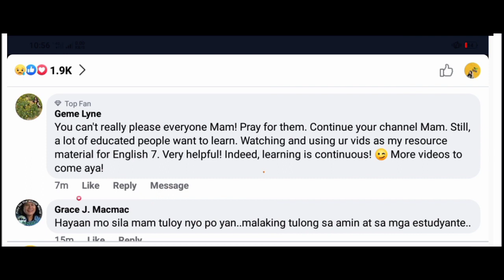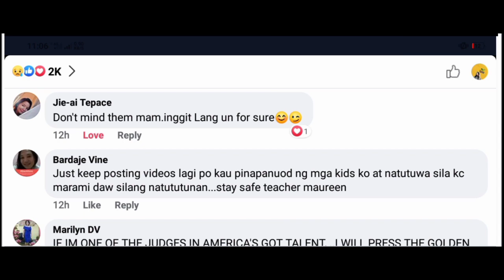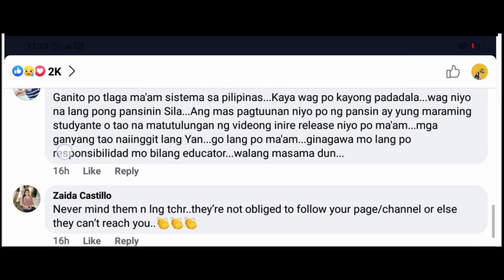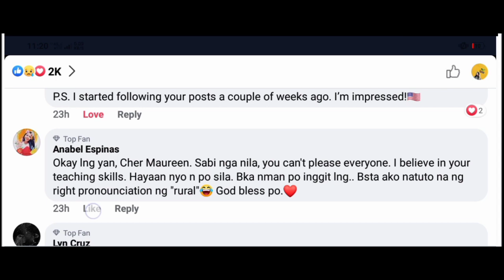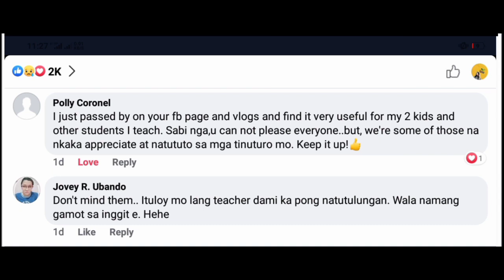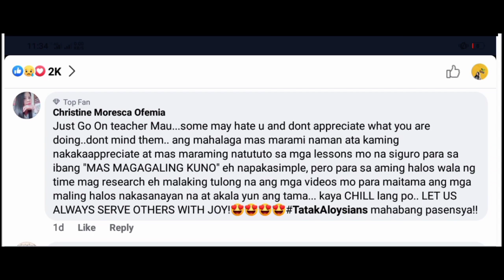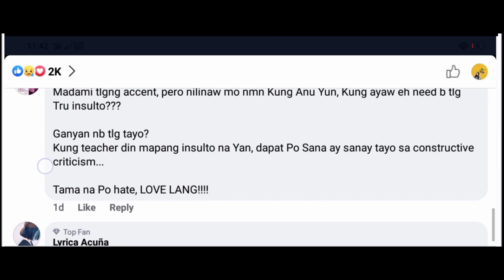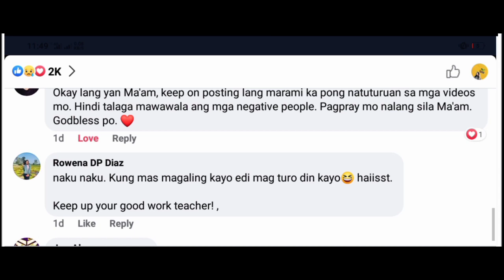I GOT BASHED FROM RELEASING ENGLISH PRONUNCIATION TUTORIALS || BUT MY FOLLOWERS SENT ME THESE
It's okay not to be okay! Words are powerful! When I received insults from other viewers, I felt bad and thought of not continuing what I have started. But when I read these encouraging words from my followers, I instantly realized how blessed I am to have these people. Yung hindi naman nila ako kaanu-ano pero pinagtatanggol nila ako. Wow! Wow! I'm grateful for having appreciative people like you. God bless!

This channel offers lessons for all those who wishes to improve their English speaking skills and also learn basic English.